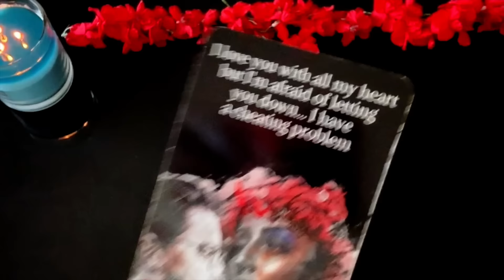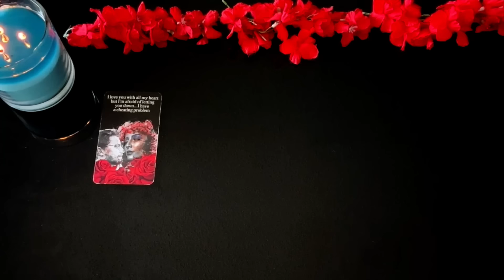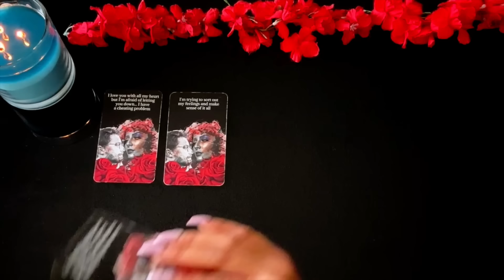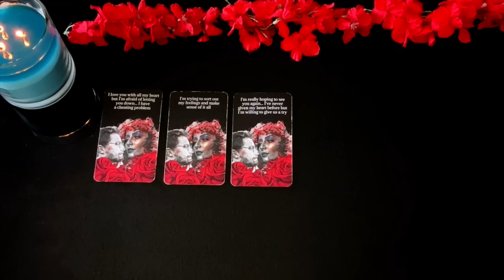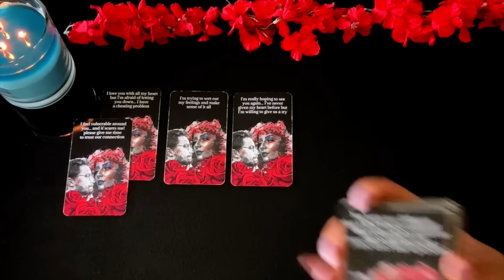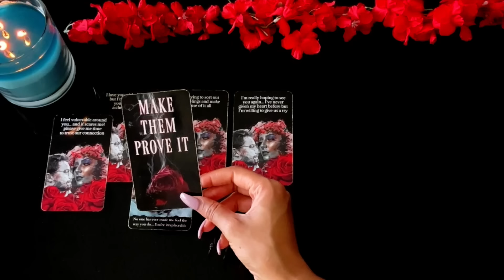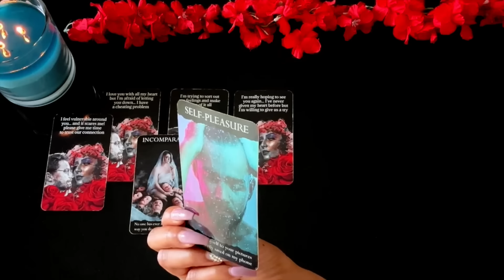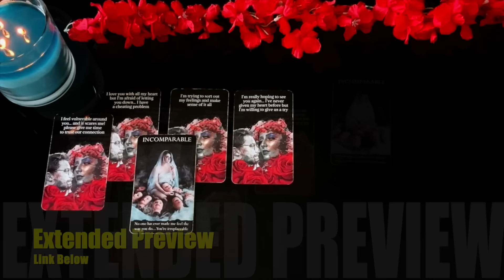💕THEY FALL ASLEEP WITH YOU CLOSE TO THEIR HEART TONIGHT! You must Hear This!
AFFIRMATIONS BELOW!⤵️